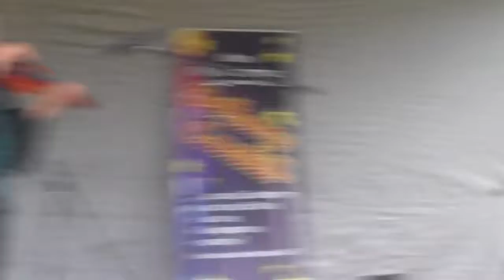Bethany Caudill Crawldad song Vetearns event Salem Illinois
Bethany Caudill singing Crawldad Song  Fiddle  and  back up singing Erin Jo Paddlefoot  at Veterans event in Salem Illinois 5/27/2017